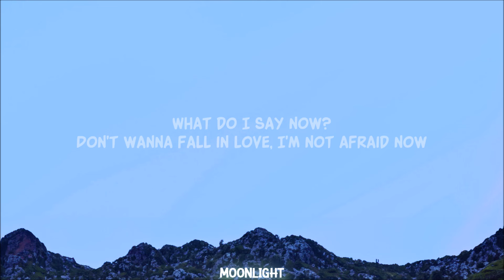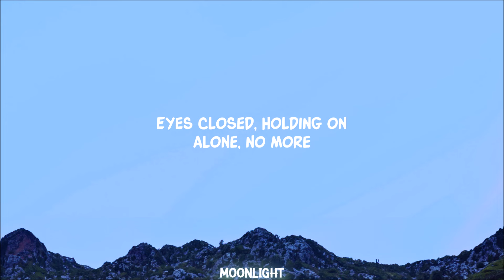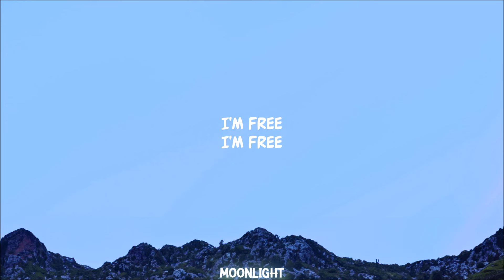Calvin Harris, Ellie Goulding - Free (Lyrics)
When I'm with you, I'm free
Calvin Harris, Ellie Goulding - Free

Lyrics:

[Verse: Ellie Goulding]
What do I say now?
Don't wanna fall in love
I'm not afraid now

Eyes closed
Holding on
Alone
No more

I'm free
When I'm with you, I'm f—
I'm free
When I'm with you, I'm free (I-I-I)

[Build: Ellie Goulding]
I-I-I
I-I-I

[Drop: Ellie Goulding]
I'm free
I'm free

Tiësto & Alana Springsteen
[Verse: Ellie Goulding]

Eyes closed
Holding on (Holdin' on)
Alone
No more

[Build: Ellie Goulding]
I-I-I
I-I-I

[Drop: Ellie Goulding]
I'm free
I'm free